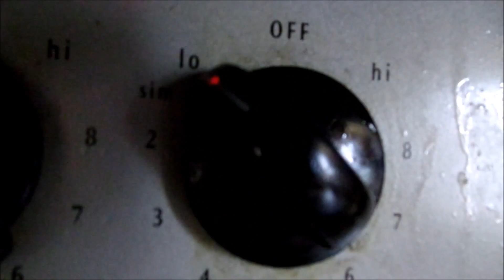Year 2 | Day 100: Cooking With Neon